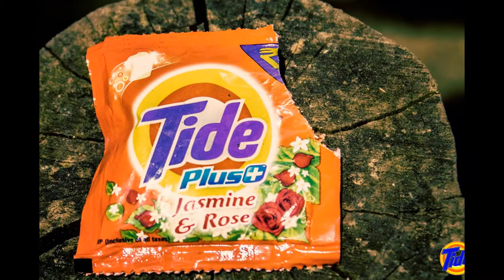Excellent Advertisement Phography by Manikandan from Tamilnadu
Advertisement photography assignment work of Manikandan from Tamilnadu he had completed Professioan Diploma in Photography at Creative Hut Institute of Photography